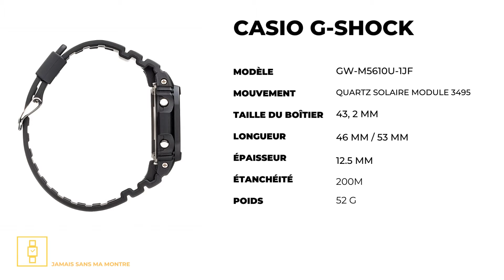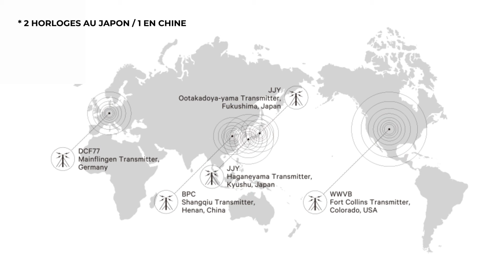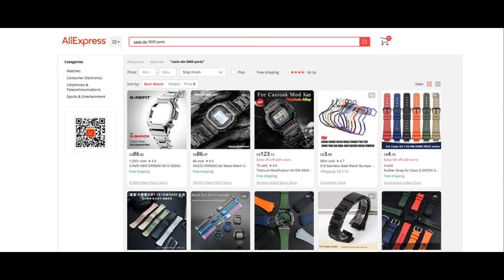CASIO GW-5610 : La montre qu’on devrait tous avoir!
La Casio GW-M5610 est la version moderne de la première G Shock qui a lancé la marque à travers la planète 40 ans auparavant. Avec une taille semblable à la montre originale,  mais déclinée au goût du jour avec une pile rechargée à l’énergie solaire, des alarmes, des fuseaux horaires, un chronographe, un rétroéclairage puissant et un réglage par signal radio. Pour nombre d’amateurs, c’est une pièce d’anthologie, pour d’autres c’est la montre qui remplace toutes les autres…et pour les amateurs de plein air, c’est une pièce d’équipement robuste et indispensable.

Chapitres :
Introduction 0:14
Histoire de la G-Shock 01:52
Description technique 04:13
Prix 04:45
En main 04:56
Affichage 06:02
Fonctions 08:03
Au poignet 09:00
Lisibilité 09:23
Bilan 09:51
Modifications 11:19
Bonnes adresses 12:05
Recommandation 12:33
Autres recommandations 13:10

Notice légale :
NB. La montre présentée dans cette vidéo a été achetée. Elle n’a ni été offerte par un manufacturier, un distributeur ni un magasin.

Liens utiles :

ACHETER LA CASIO GW-5610 (Amazon)

Jays and kays (États-Unis) : Adaptateurs de bracelet et pare-chocs.

Je suis un associé Amazon, eBay et AliExpress. Si vous effectuez un achat admissible, je reçois une petite commission d’intermédiation des sociétés en question qui me permet de me procurer les produits que je présente sur cette chaîne. Vous ne payez aucun supplément pour le produit. Merci!

Votre appréciation et vos commentaires sont très précieux et je vous remercie de votre appui.
Au plaisir de vous revoir dans ma prochaine vidéo.

Léon
Jamais sans ma montre
Montréal